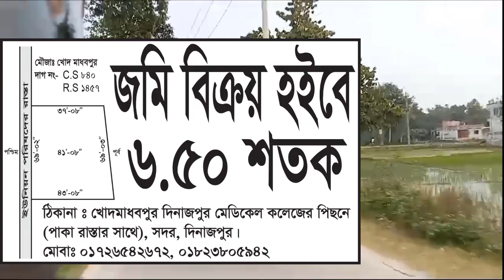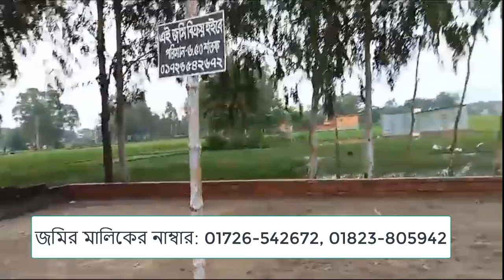Low price land sale| land sale dinajpur | kom dame jomi bikri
Agriculture land sale dinajpur.bari bikroy dinajpur.land for sale in bangladesh